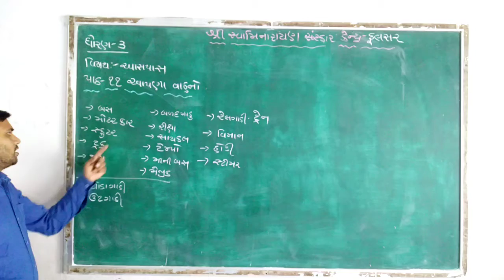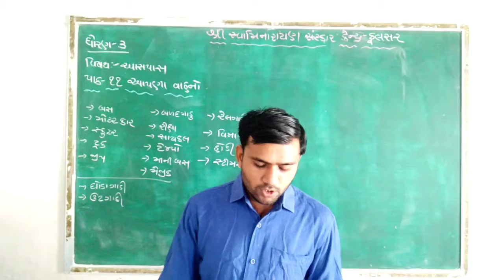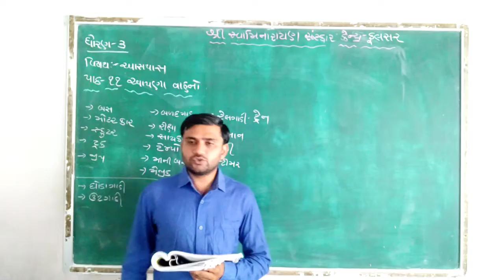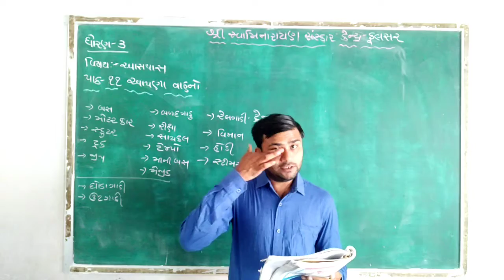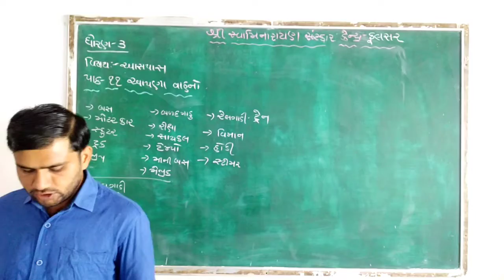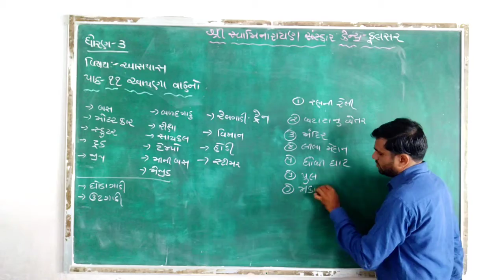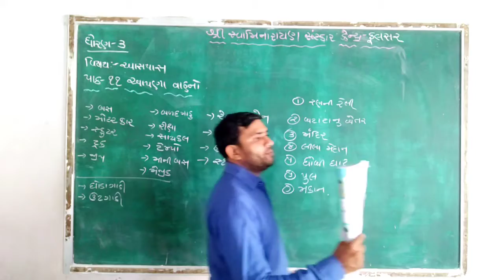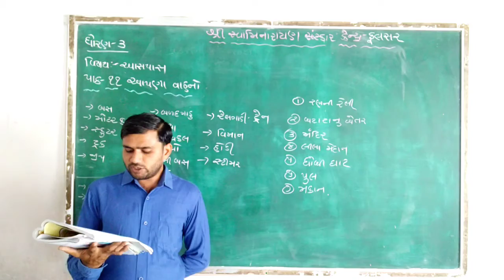STD 3|| sub:aaspas|| unit 11 apana vahano||part 1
શ્રી સ્વામિનારાયણ ગુરુકુળ (ફુલસર) ભાવનગર વતી સર્વે વિદ્યાર્થીઓ તથા વાલીઓનું હાર્દિક સ્વાગત છે.અમારી આ YouTube ચેનલ માં અમારી સાથે જોડાઇ રહેવા માટે અમારી ચેનલને સબ્સ્ક્રાઇબ(Subscribe) કરો, વીડિયો ગમે તો લાઈક કરો અને સગાસંબંધી મિત્રો સાથે શેર કરો.